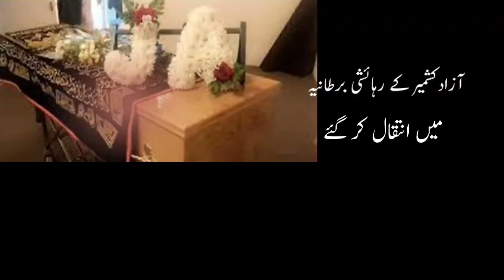United Kingdom 🇬🇧 ||Azad Kashmir residents Passed away in UK||Sada e haq kashmir news